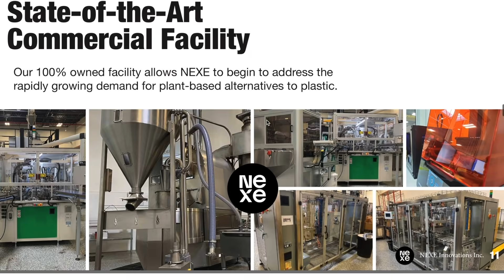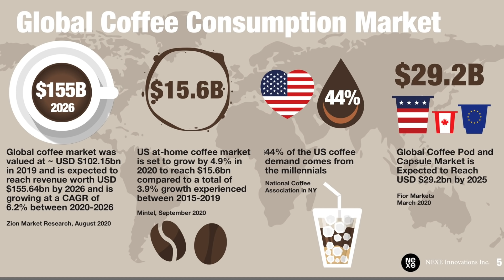HOT! PENNY STOCK THAT WILL SOON EXPLODE!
THIS HOT! penny stock that will soon explode because of it's disruptive technology

This video was conducted on behalf of NEXE Innovations, and was funded by Gold Standard Media LLC.

This video was ceated to help people learn more about trading stocks and or Investing in the stock market.